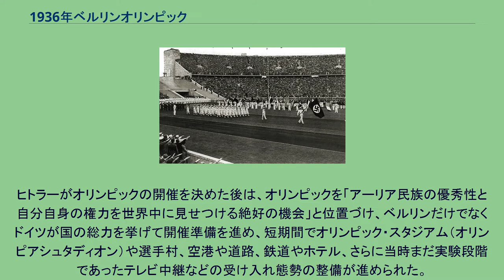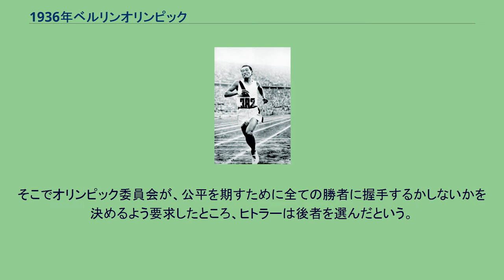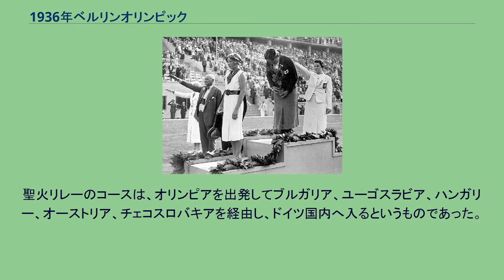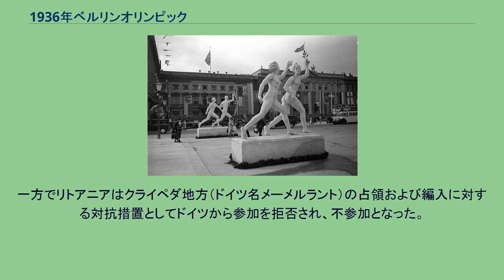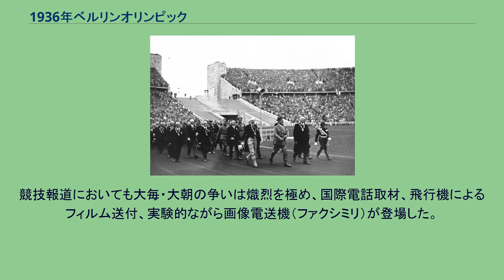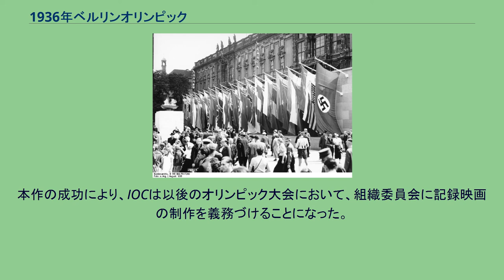1936年ベルリンオリンピック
1936年ベルリンオリンピック（1936ねんベルリンオリンピック）は、1936年8月1日から8月16日まで、ドイツのベルリンで行われたオリンピック競技大会。
ベルリンは1916年のオリンピック開催都市として一度は開催が予定されていたが、第一次世界大戦によって中止された。
さらにドイツは第一次世界大戦に敗北し、国土が荒廃し経済危機に陥ることとなった。
しかし、1931年にフランスのパリで行われた第11回夏季オリンピックの開催地投票においてベルリンがスペインのバルセロナを43対16で破って再び開催地の地位を獲得したことで、開催に向けての準備が進められた（夏季五輪は開催が取りやめとなった場合でも開催地に選択されたことが「みなし回次」として残るため、今回のベルリンでの開催決定は公式上は2度目として形式的な記録に残る）。
ベルリン市内に飾られた彫刻 ベルリンオリンピック時のベルリン・オリンピアシュタディオン。
右側の柱にはハーケンクロイツが描かれている オリンピアシュタディオンに入場するヒトラー 聖火リレー ウンター・デン・リンデンに展示された聖火台。
背景に写っているのはベルリン大聖堂。
その翌年の1932年11月ドイツ国会選挙の後に首相に任命されドイツの政権を獲得し、反ユダヤ主義政策を打ち出し同国の国民からの支持を背景に当時隆盛を誇っていたアドルフ・ヒトラー総統は、当初オリンピックを「ユダヤ人の祭典」であるとしてベルリン開催に難色を示した。
反ユダヤ・反フリーメイソンのヒトラーにとってオリンピックとは「ユダヤとフリーメイソンによる発明」とされていた。
しかし、側近から「大きなプロパガンダ効果が期待できる」との説得を受けて、開催することに同意した。
開会式ではプロパガンダの一環として第一回マラソン優勝者のスピリドン・ルイスが招待されたりもしている。
ヒトラーがオリンピックの開催を決めた後は、オリンピックを「アーリア民族の優秀性と自分自身の権力を世界中に見せつける絶好の機会」と位置づけ、ベルリンだけでなくドイツが国の総力を挙げて開催準備を進め、短期間でオリンピック・スタジアム（オリンピアシュタディオン）や選手村、空港や道路、鉄道やホテル、さらに当時まだ実験段階であったテレビ中継などの受け入れ態勢の整備が進められた。
だが、ベルリンでの開催決定後にドイツの政権を握ったナチス党が、ドイツ国民の支持の下にユダヤ人迫害政策を進めて行ったことや、反政府活動家に対する人権抑圧を行っていることを受けて、ユダヤ人が多いイギリスやアメリカ、そして開催地の地位を争ったスペインなどが、開催権の返上やボイコットを行う動きを見せていた。
これに対してドイツ政府は、この大会を開催したいがために、大会期間の前後に限りユダヤ人に対する迫害政策を緩めることを約束した他、ヒトラー自身も、有色人種差別発言、特に黒人に対する差別発言を抑えるなど、国の政策を一時的に変更してまで大会を成功に導こうとした。
実際に、オリンピック開催の準備が進められる中、それまでドイツ中に見られていた反ユダヤ人の標語を掲げた看板は姿を消し、ユダヤ系の選手の参加も容認された。
併せて反政府活動家が収監されていた収容所の規則は一時的に緩められた他、一部の反政府活動家は国外へ出国できる（事実上の亡命の容認）こととなった。
このようなドイツ政府の「変節」を受けて、開催ぎりぎりのタイミングで開催権の返上案は撤回され、また、国内からのボイコットの要望が根強かったイギリスやアメリカも参加することを決意した。
なおオリンピック開催後、イギリスやアメリカにおいて「人種差別的感情を抑え切れなかったヒトラーは、黒人のメダリストジェシー・オーエンスを快く考えず握手を拒否した」という噂があった。
しかし実際には、ヒトラーは当初勝者全員と握手していたが、走り高跳び競技が長引き、ヒトラーは時間の都合上途中で退席せざるを得なかった。
そこでオリンピック委員会が、公平を期すために全ての勝者に握手するかしないかを決めるよう要求したところ、ヒトラーは後者を選んだという。
また、オーエンスの回想によると「ヒトラーの席の前を通過する時に、ヒトラーは立ち上がり手を振った。私も手を振りかえした」という証言があるように、オリンピックの成功に向けて、多くのドイツ人のみならず、ヒトラーも自らの人種的偏見を表に出すことを抑制していた。
この大会において、プロパガンダ効果を高めることを目的に古代オリンピックの発祥地...